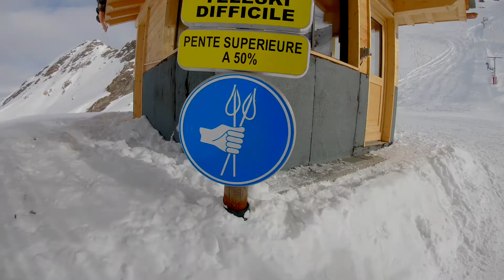Le TK 3000 est ouvert à Val d'Isère!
🚨 [OUVERTURE TK 3000] Non exploité depuis 2011 et construit en 1962 le mythique téléski des 3000 rouvre ses portes en  2019! 🚡

Ce téléski sera un nouveau moyen pour les skieurs de franchir la crête des Leissières tout en vivant une expérience inédite sur le domaine skiable : traverser un tunnel afin de basculer sur le secteur du Fornet! 😮
🚨 [TK 3000 OPENING] Located on Solaise area, this ski lift was built in 1962. Closed for the past six years, it will reopen on February! 🚡

Téléski des 3000 on Solaise permits advanced skiers to reach the Leissières ridge, as they live an original experience: crossing the tunnel that separates Solaise from Le Fornet ski area and the Pissaillas glacier. 😮